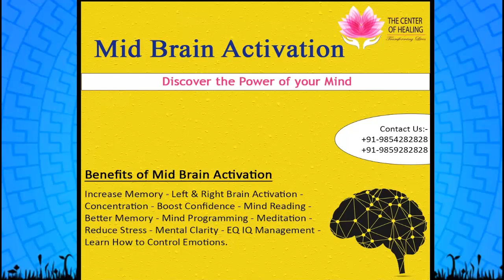अपने बच्चे को जीनियस कैसे बनाये ? (Midbrain Activation Workshop)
तेजी से बदलते इस जमाने में हर किसी को अपने बच्चे के भविष्य की चिंता रहती है। हर पेरेंट्स चाहते है कि उनका बच्चा सबसे समझदार और स्मार्ट बने.

THE CENTER OF HEALING
The Center Of Healing Believes That Its Extraordinary Mission And Spectacular Location Makes It The Perfect Place To Rejuvenate Your Inner Body And Soul. We Believe That People Have Been Healed Through Prayer And By Faith In All Ages But We Just Need To Show Them The Right Path. we take customers to a journey to explore their inner strength and weaknesses which helps them in their mental upliftment and heal them in every manner by qualified and professional counselors and healers who aim to understand them.

Related Videos By The Center Of Healing.
एग्जाम के डर को कैसे दूर करे (Exam ke Dar ko Kaise Dur Kare)
डिप्रेशन से बाहर निकलने के तरीके
चमत्कारी माफ़ी प्रार्थना से बड़े बड़े दुखों का अंत होगा
संगीत से रोग होंगे छूमंतर, क्या है ये म्यूजिक थैरेपी?
Diya जलाने का रहस्य, कैसे भागेगा करोना
प्रार्थना की अनंत शक्ति - माइंड पॉवर वर्कशॉप
धन से मालामाल करने वाला Money Mantra, मन्त्र कैसे इस्तेमाल करें
क्या शरीर से बाहर का अनुभव संभव है
Corona ko हराना है तो इन चीज़ों को अपनाना है
Astral Travel करने के लिए खुद को कैसे तैयार करें
एस्ट्रल ट्रेवल करने के तरीके, शरीर से बाहर की यात्रा कैसे करें
अनंत शक्तियों का भंडार, कैसे एक्टिवेट करें?
तीसरी आँख को जागृत करने के लिए शक्तिशाली मैडिटेशन
Apne Mind Ko Shant Kaise Kare?
क्या होगा यदि आपका स्वाधिष्ठान चक्र जागृत हो जाए
मूलाधार चक्र खराब होने से आती है क्या परेशानियां
लोगों के पास्ट लाइफ के कुछ अनुभव
चिंता एव तनाव मुक्ति के उपाय
जो चाहो वो पाओ | अवचेतन मन को रिप्रोग्राम कैसे करे
काउंसलिंग क्या होता है और क्यों करवाना चाहिए
जिंदगी बदल जाएगी इसे अपना लो
कैसे खुलेगी आपकी तीसरी आंख
Hypnosis से अपनी जिंदगी बदले
2min में जाने CHAKRA BALANCING के बारे में
क्या होगा अगर आपके 7 चक्र जाग जाएं